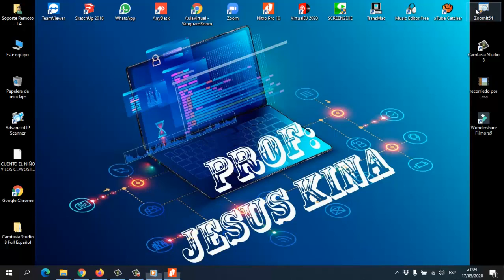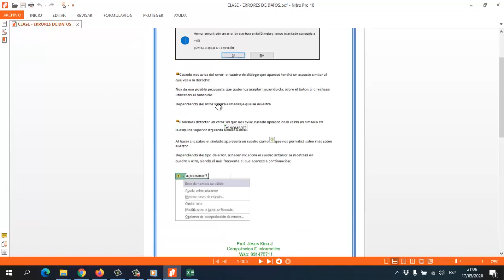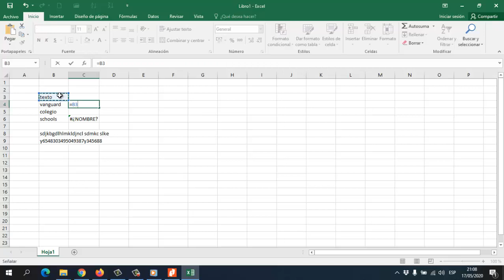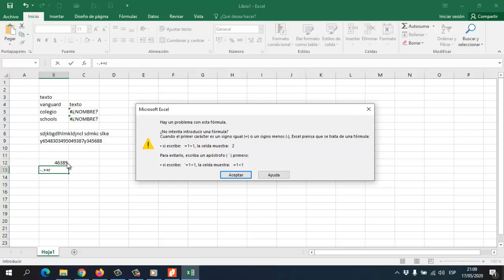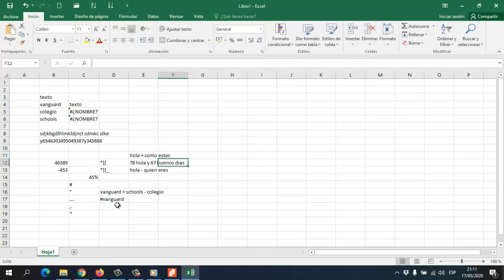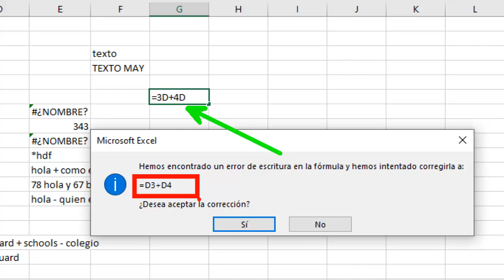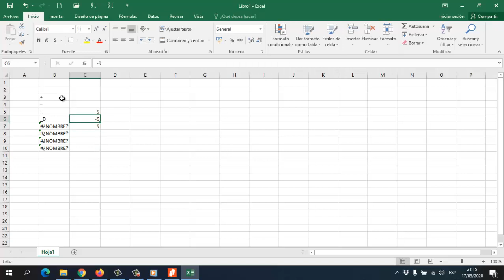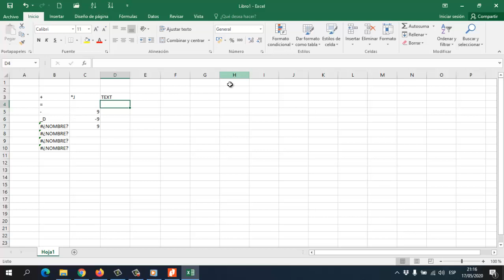5to Prim - Computacion - VanguardSchools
5to Prim - Erro de Datos - VanguardSchools